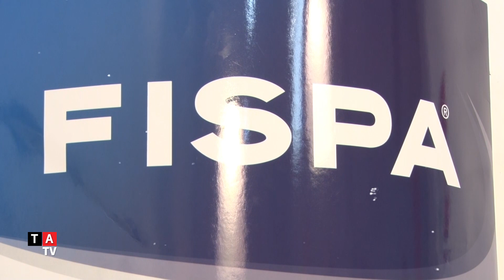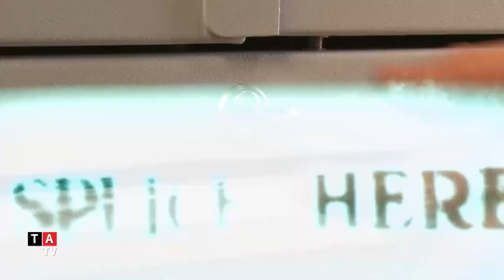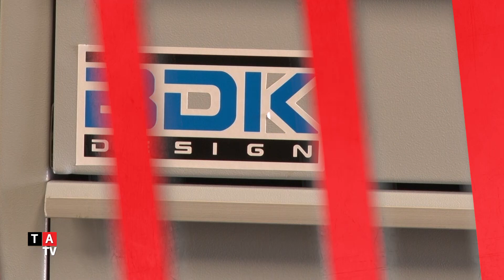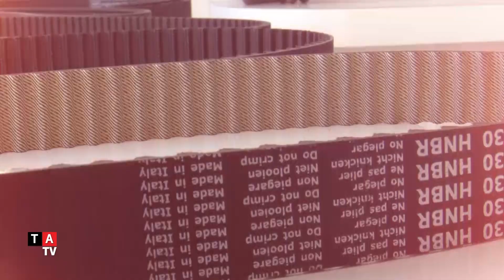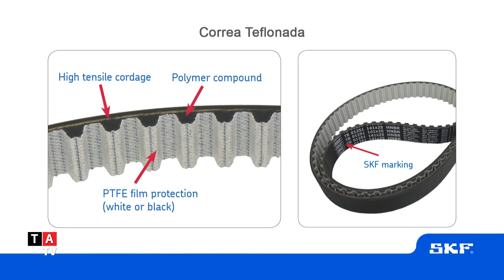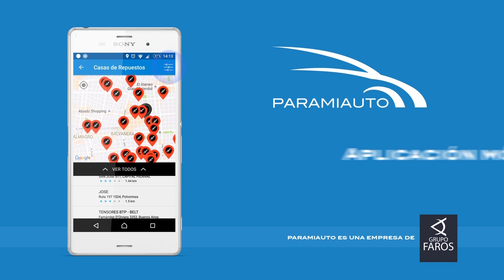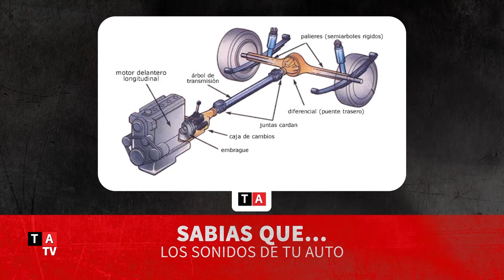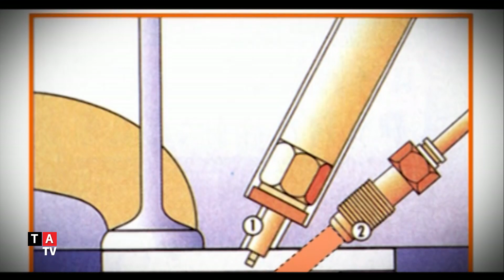Taller Actual TV Nº 667: 3 de Mayo de 2019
En este programa tenemos información sobre los productos de Fispa y BDK. Además tenemos consejos, recomendaciones, datos útiles y la mejor información técnica de la mano de SKF y Kessel.